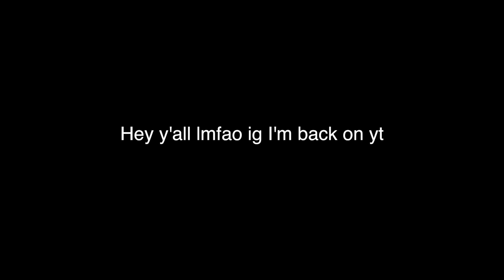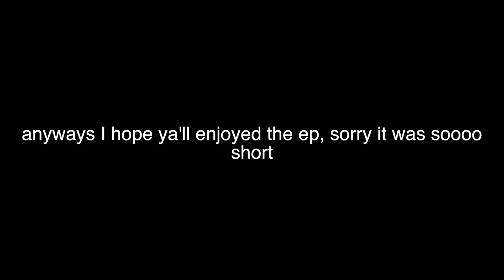Who Are You? - MSP Series - Episode 1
Sorry for being gone for soooo long, lmfaooo i think most of y'all forgot about me. I really miss msp thats why i decided to come back because idk I just love making storylines and stuff. The reason why I took a break was because I lost inspiration in making videos, lol i know literally every msp youtuber that takes breaks or just quits says that but its true, I just lost inspiration and lost the time and energy to put effort into my videos, thats why my last few videos before started to look dead and I lacked uploading, but Imma try to be more active with my videos because I have a really good storyline sort of that I just randomly came up with and I'm really excited to make it into an actual series and I hope you guys are excited for it too.

main msp accs (UK):
Teala x
Jvante